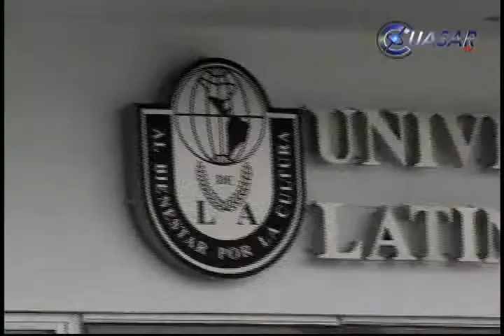Acerca UNLA educación a michoacanos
Con el objetivo de acercar su oferta académica a más jóvenes de Michoacán, la Universidad Latina de América, inauguró en Uruapan su nuevo campus que promoverá su plan de estudios...